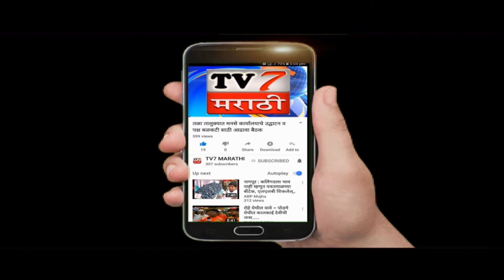जय अंबे सेवा संस्थेकडून रुग्णसेवेसाठी काम करणाऱ्या रा.स्व. जनकल्याण समिती वस्तू भेट..(किरण बांधणकर)